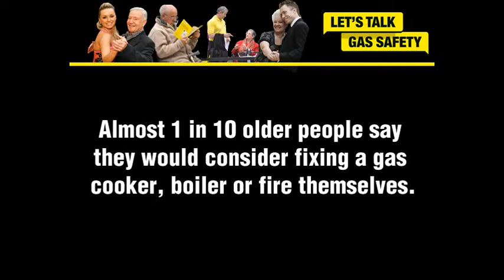Let's Talk Gas Safety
Gas safety advice for elderly people.  Understand how to be Gas Safe at home - only use a Gas Safe registered engineer and always check the Gas Safe ID card